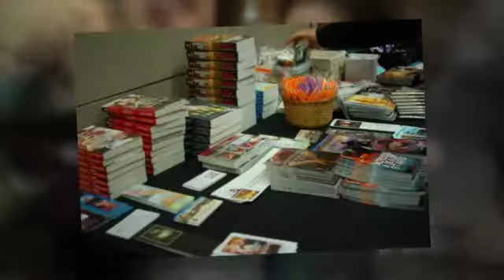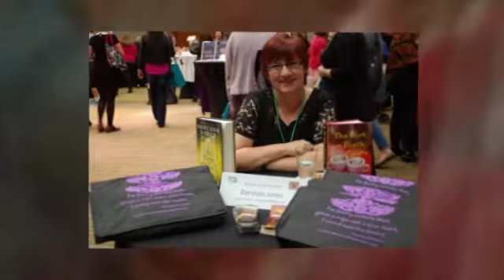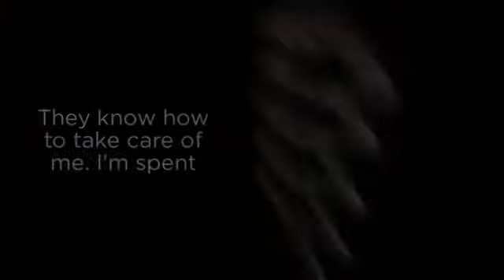2016 ECWC & Passport to Romance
Welcome to Anna Alexander's Emerald City Writers Conference and Passport to Romance experience.